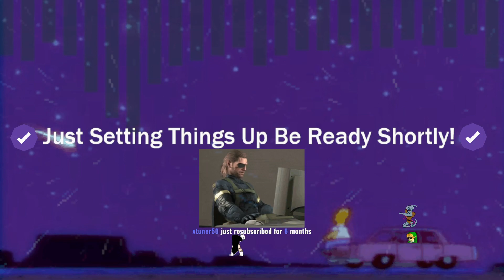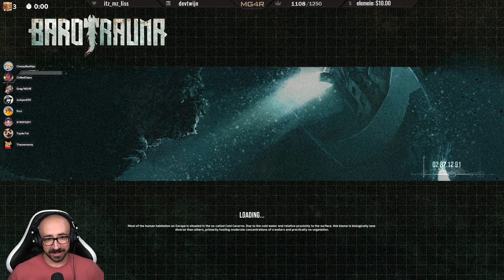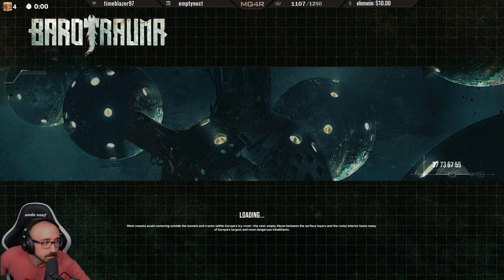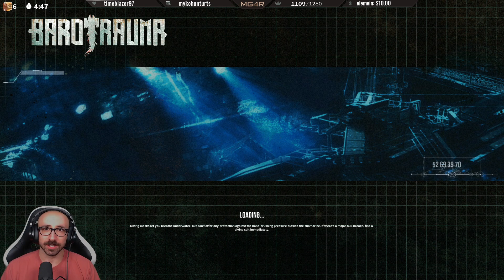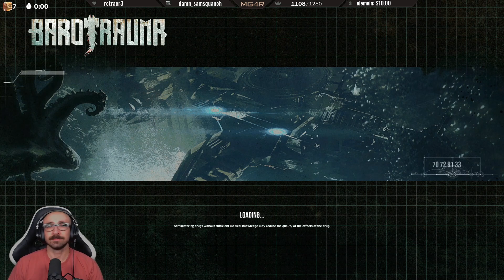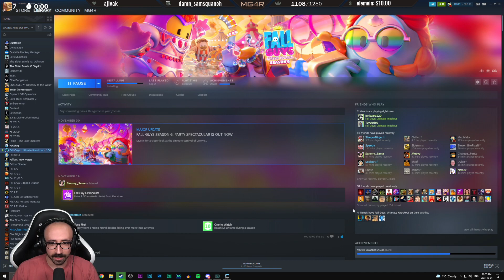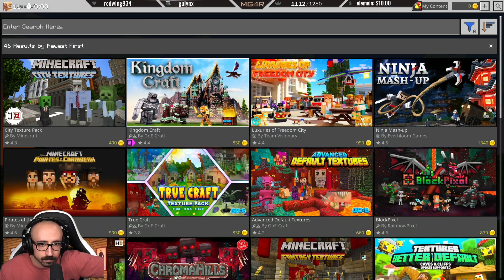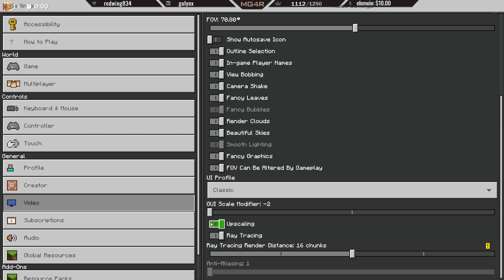[December 4, 2021] I Just Ate A Sub And Now I'm On A Sub With My Friends | BOX GANG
00:00:00 Just Chatting
00:17:15 Barotrauma
03:52:01 Just Chatting
04:11:53 Halo Infinite
06:17:18 Just Chatting
06:36:33 Minecraft

GAME INFO

Name: Barotrauma
Genre: Survival, Simulation
Developer: Undertow Games, FakeFish
Publisher: Daedalic Entertainment
Platforms: PC, macOS
Release Date: June 5, 2019

Name: Halo Infinite
Genre: FPS
Developer: 343 Industries
Publisher: Xbox Game Studios
Platforms: PC, Xbox One, Xbox Series X/S
Release Date: October 29, 2021

Name: Minecraft
Genre: Sandbox, Survival
Developer: Mojang
Publisher: Mojang, Microsoft Studios, Sony Interactive Entertainment
Platforms: PC
Release Date: November 18, 2011